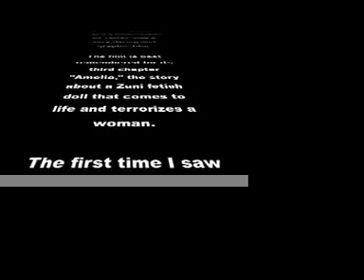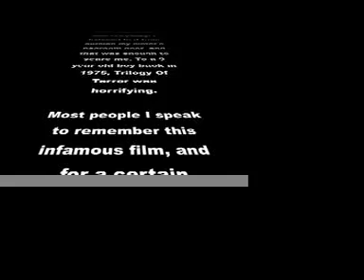Trilogy Of Terror mix / photo project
Do you remember the 1975 film "Trilogy Of Terror?" I sure do. It's been in my mind since I was 9 years old. I recently took some of the infamous scenes of the film and recreated them in photographs. This is a mix of the condensed film to refresh your memory of the terror, followed by a few of the photographs I took as part of my project. Youc an see more of my photographs